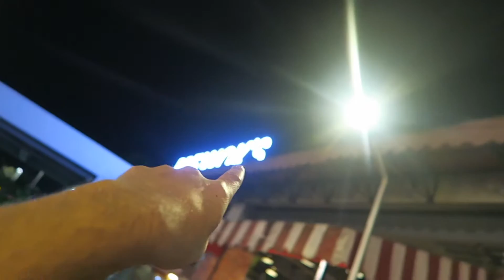MAIN DI TAMAN SCIENTIA SQUARE PARK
Selamat datang di channel Supercoollife.
Ini adalah cuplikan cerita tentang keluarga kami :) Hope you'll enjoy it.